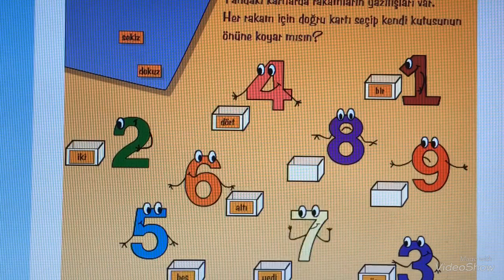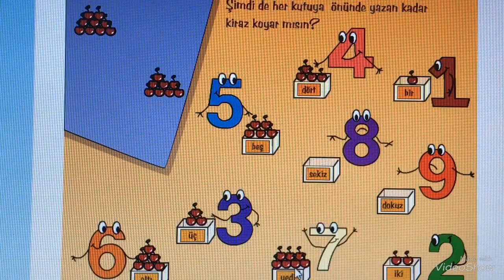Learning numbers|kids video|sayıları öğreniyoruz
We learn numbers in this video| eğlenceli çocuk videosu